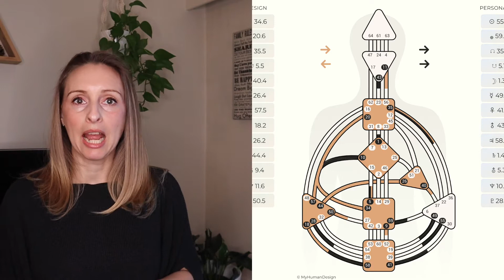Human Design IRL: Update Video Life as a Manifesting Generator (Sacral MG Life)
Welcome to this Human Design Update Video - Human Design in Real Life as a Sacral Manifesting Generator.

In this Human Design In Real Life video, we're talking about living the Human Design Experiment and what I've learned in the past three years living my design as a "true", single definition, sacral manifesting generator.

This Human Design IRL video is for the MGs out there (and those of you with MGs in your life) and I hope it gives you the permission to play with the energy of being a Generator, the energy of being a Manifestor, and what it means *for you* to integrate the two energies as a Manifesting Generator!

I have offerings that can help you to connect with your Soul and Soul Alignment through Human Design, Coaching, Akashic Records, Energy Reading/Healing, and Past Life work. You can find the various booking

You can find your Human Design Body Graph through either mybodygraph.com or myhumandesign.com.